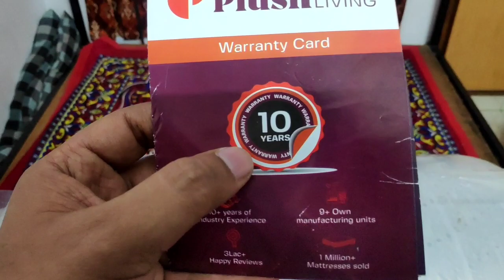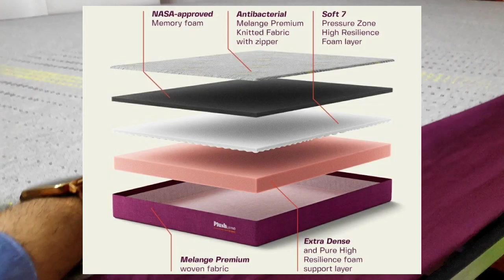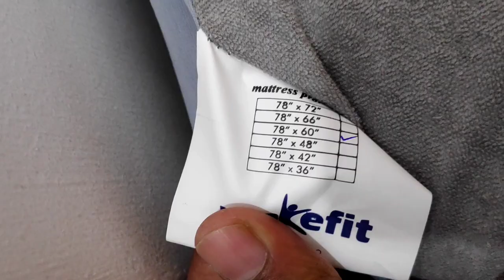Orthopaedic Memory Foam Mattress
Plush Living Origami 10-Inch Queen Size Orthopedic Memory Foam Mattress (78x60x10 Inches, Medium Soft, Purple)

Plush Living Ozone 10-Inch Queen Size 7-Zone Latex Mattress (78x60x10 Inches, Medium Firm and Bouncy, Purple)

Wakefit Orthopedic Memory Foam 6-Inch Single Size Mattress (72x36x6 Inches, Medium Firm, White)

Wakefit Mattress Protector

Memory foam mattress#best memory foam mattress
memory foam mattress review
memory foam mattresses
best memory foam mattresses
best memory foam mattress in a box
best memory foam mattress for side sleepers
best memory foam mattress 2022
best mattress
best mattress 2023
best mattress reviews
best mattress in a box
best mattress for back pain
best mattress for side sleepers
best mattress 2022
best mattresses of 2023